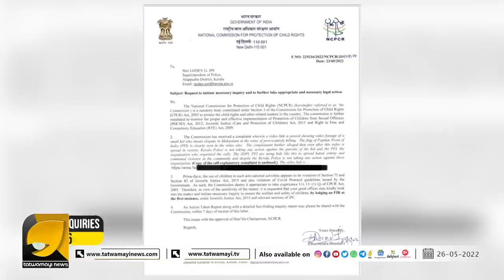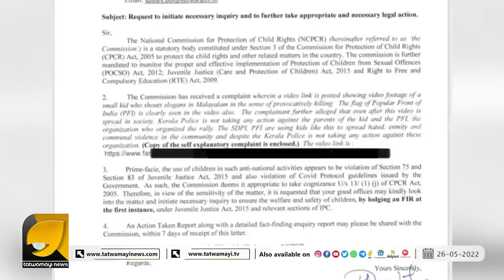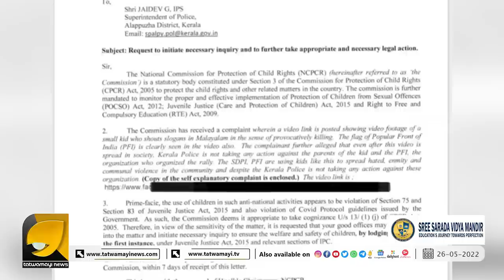കൈരളിയുടെ മാധ്യമ പ്രവർത്തകന്റെ ഉത്തരം മുട്ടിച്ച് സന്ദീപ് വാരിയർ | OTTAPRADAKSHINAM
2 സുഡാപ്പികളെ അറസ്റ്റ് ചെയ്തത് കേന്ദ്രബാലവാകാശ കമ്മീഷൻ ഇടപെടലിൽ ക്രെഡിറ്റ് തട്ടാൻ പിണറായി